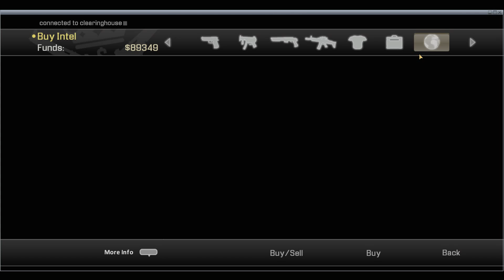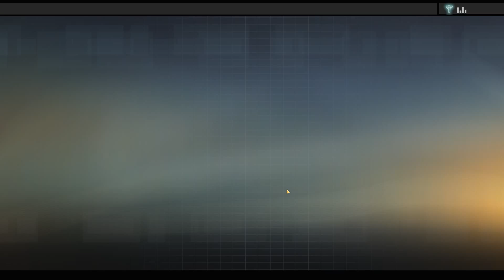Alpha Protocol Let's Play - Part 11: Grigori [Hard]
The only person who is willing to tell Thorton anything is Grigori in a Moscow Bar.